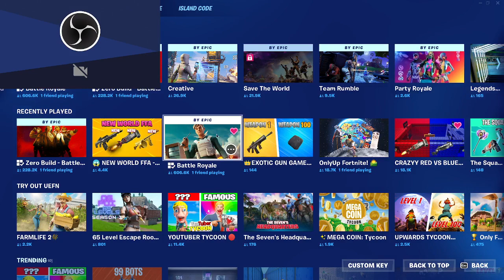Fortnite letsplay part 11